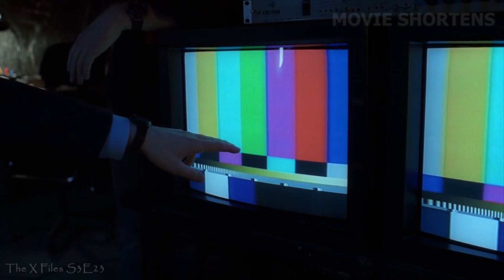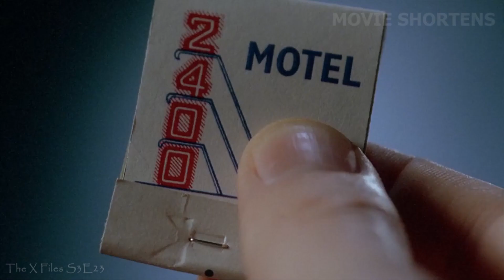A Subliminal Signal Inserted Into Cable TV Turns People Into Murderers!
Welcome to Movie Shortens. People living on the same street of a small town in Maryland start killing their neighbors, each claiming the victims were really other people! An anonymous government informant tells Mulder this must be investigated by the X-files right away. Seems the killers all had one thing in common, they watched lots of TV, even recording their favorite shows to watch over and over. When a cable guy is seen inserting devices into connection boxes, Mulder calls upon his “geek squad friends”, the Lone Gunmen, to find out what this device does. Too late for Scully, for she has already been induced into dementia from observing the video evidence, and now is extremely paranoid, thinking Mulder is out to kill her, unless she can get to him first.